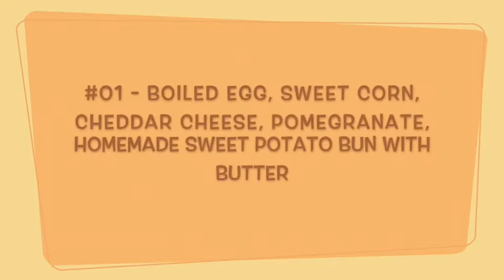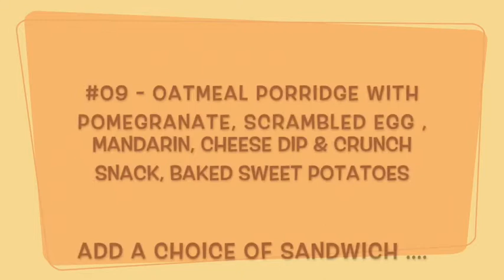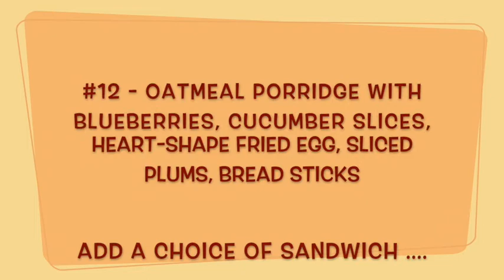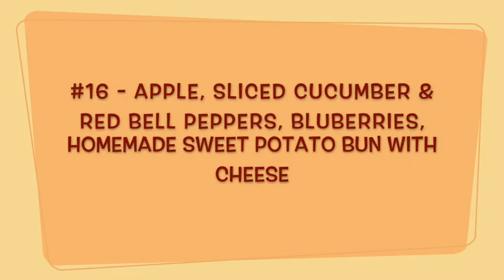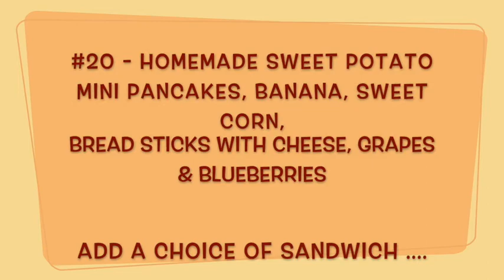20 Meal Ideas for Kids for Breakfast, Lunch & Snacks - Back to School Healthy Recipes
Feeding kids healthy is not so easy right? Here’s I am sharing with few ideas that I give my kid for breakfast, lunch or snack. First rule to teach them to carry food from home, as we would agree it’s clean & aware what goes in. So they will have the habit to take food from home. As a parent we would teach them to eat healthy from their childhood.
My second rule is no sweets added in the box. As you know! When the children see sweets they will grab it first instead of picking anything else. For me sweet treat will do after school. I know being busy Moms it’s not easy to make everything in the morning, how I manage as a working Mom to keep things ready as make-ahead ones, some I cook extra batches & freeze.
I would come with loads of ideas with what I usually follow to make everything easy and to feed healthy options as homemade. Check below recipe links, and I hope the video will inspire you to pay attention to give healthy options for your kids. Why not our little stars would enjoy healthy homemade delicious food from Mum’s own kitchen ☺

Don’t forget to share your suggestions & comments. Certainly I would be excited to see your gorgeous creations. Please follow AnchantmentZ Tasty on Instagram/Facebook to share your own delights.
Have a Blissful Day Beautiful People!